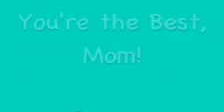Abby loves me :)